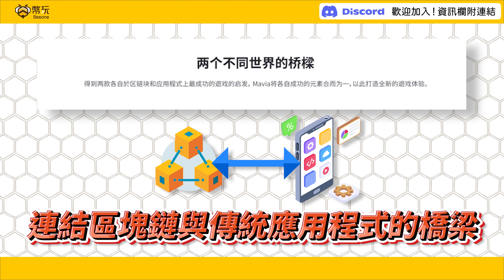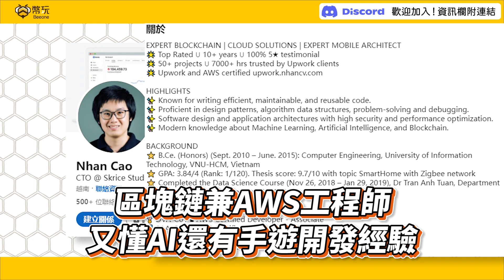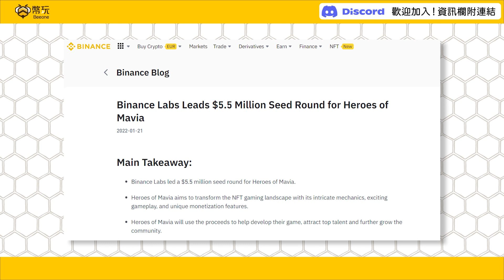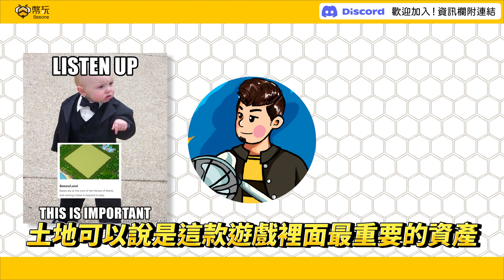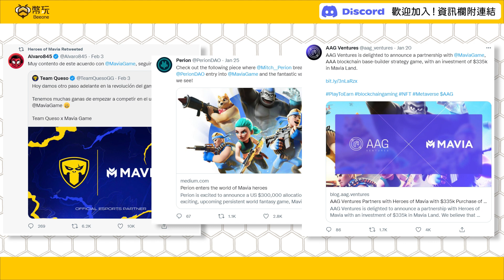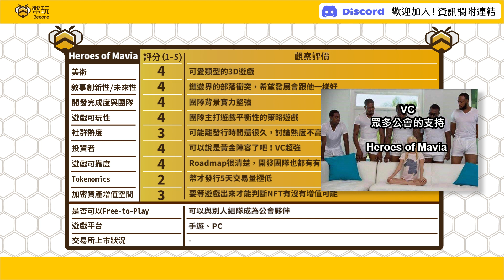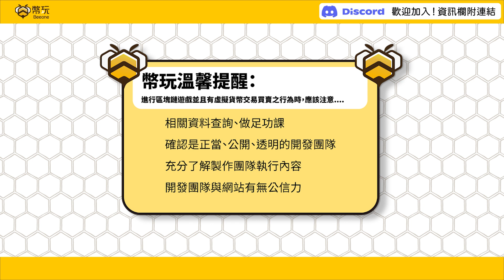🐝Heroes of Mavia 詳解｜以太坊上的策略型區塊鏈遊戲，這下部落衝突愛好者也能P2E！？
為了部落而戰！
這次連結區塊鏈技術與傳統應用程式
就像是在區塊鏈世界上遊玩部落衝突🤯

除此之外還有什麼值得一玩的優點呢？
那就是專業的開發團隊
還有幣安實驗室幫他們背書👍
就讓我們深入了解他們團隊與Heroes of Mavia 吧～

⚠️備註：
影片內各類數值會有浮動，因此僅為參考喔！詳細數值還是要依照實際資訊為準。